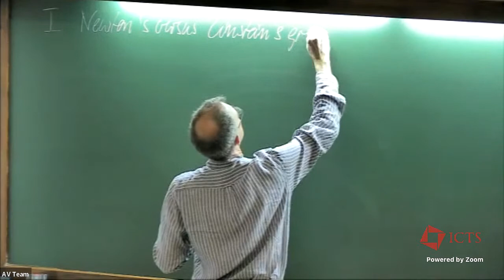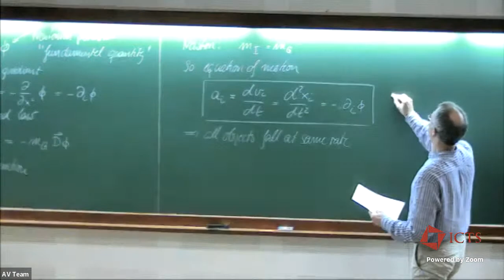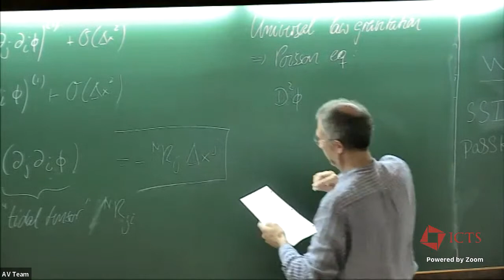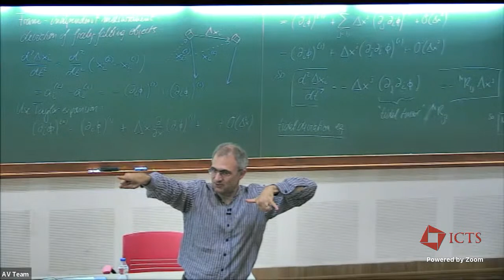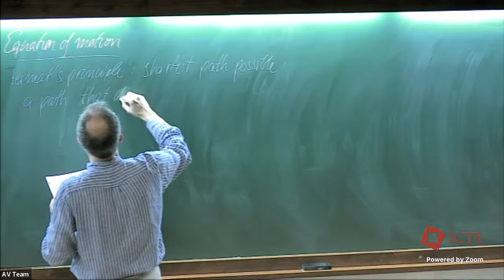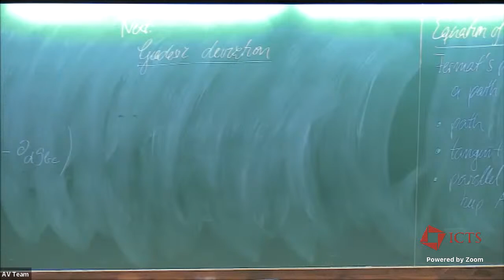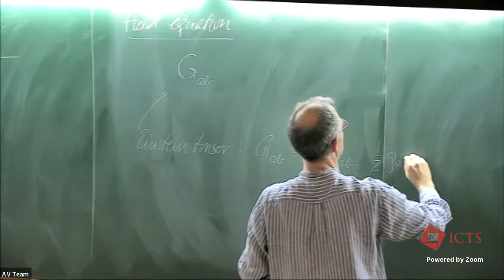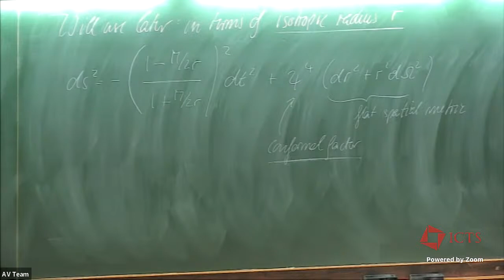Numerical Relativity: Mathematical Formulation (Lecture 1) by Thomas Baumgarte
PROGRAM
SUMMER SCHOOL ON GRAVITATIONAL-WAVE ASTRONOMY

ORGANIZERS: Parameswaran Ajith (ICTS-TIFR), K. G. Arun (CMI), Bala R. Iyer (ICTS-TIFR) and Prayush Kumar (ICTS-TIFR)
DATE & TIME: 24 July 2023 to 04 August 2023
VENUE: Madhava Lecture Hall

Numerical Relativity strives to solve the field equations of General Relativity in conjunction with equations of magnetohydrodynamics using supercomputers. These numerical simulations are essential tools for accurately modeling mergers of black holes or neutron stars, collapse of massive stars (possibly resulting in supernovae), and accreting black holes (in X-ray binaries or in galactic cores). Recent observations of nearly a hundred gravitational-wave (GW) signals from coalescing binaries of black holes, and multi-messenger observations  of coalescing neutron stars have firmly established the role of Numerical Relativity in astrophysics. Such high-energy astrophysical phenomena are prime targets for the upcoming GW-, electromagnetic- and neutrino observatories.

This two-week summer school, jointly organized by ICTS and Raman Research Institute, is part of our annual summer school series on GW astronomy. The lectures will be organized into four graduate-level mini courses:

Courses:
Numerical Relativity: Mathematical formulation (Thomas Baumgarte, Bowdoin College)
Introduction to numerical relativistic hydrodynamics (Kenta Kiuchi, Albert Einstein Institute)
Introduction to theory and numerics of partial differential equations (Harald Pfeiffer, Albert Einstein Institute)
Modern numerical methods in Computational Relativity (Geoffrey Lovelace, California State University, Fullerton)
Eligibility criteria: The school is primarily meant for graduate students and postdocs working in GW astrophysics and related fields. A small number of highly motivated senior undergraduates can also be considered. A good background in General Relativity,  numerical methods and coding is a prerequisite for the school.